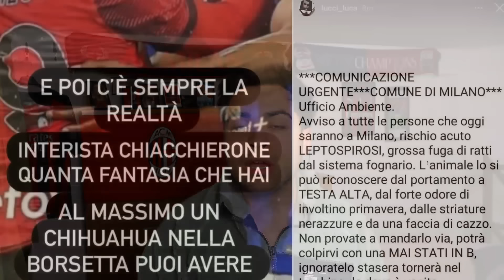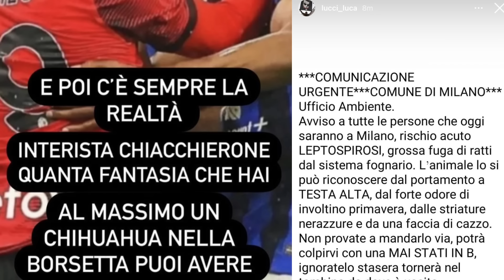🚨ACUERDO CON ZIRKZEE! DE ZERBI POSIBLE? FONSECA? CONTE Y NAPOLI? NOTICIAS AC MILAN